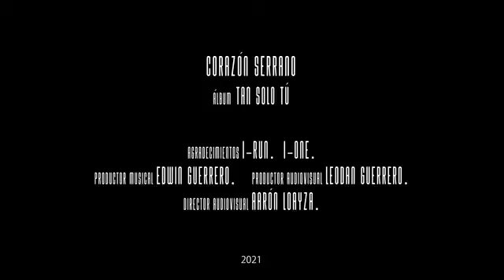Corazón Serrano - Olvídame